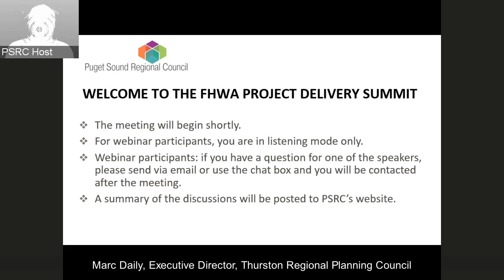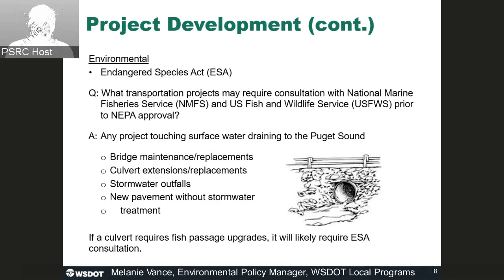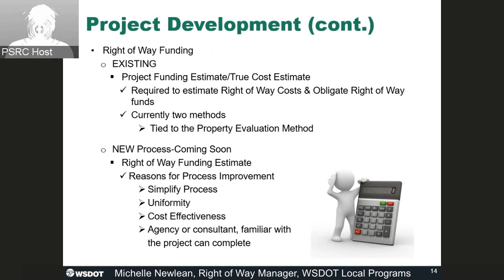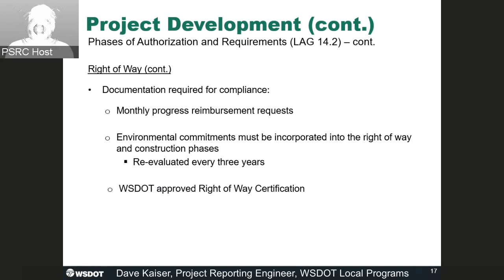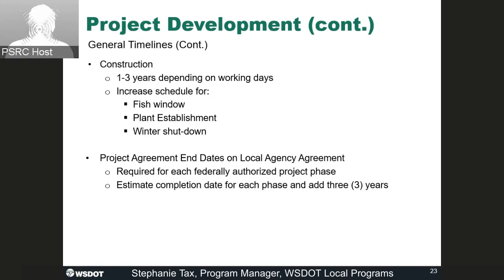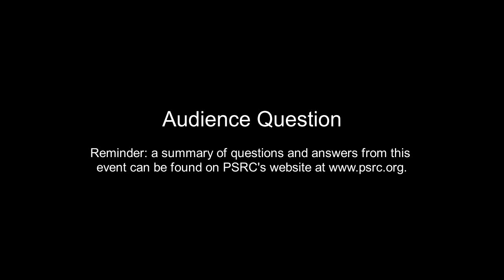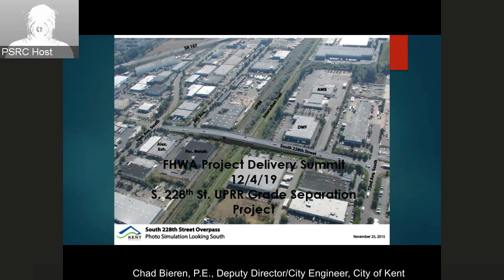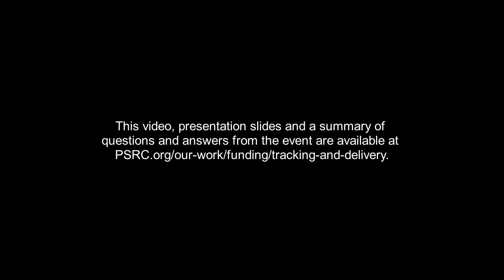2019 FHWA Project Delivery Summit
On December 4, 2019, PSRC hosted a summit on delivering projects with Federal Highway Administration (FHWA) funds. State and federal partners provided guidance on the requirements of delivering federally funded projects. Staff from the City of Kent and the City of Tacoma provided local perspectives related to their experiences delivering federally funded projects. Participants were able to attend in-person or via webinar.

Questions and answers from the event, along with presentation slides, will be posted